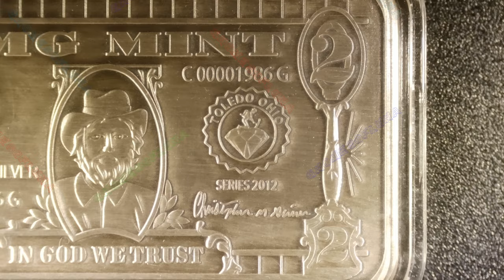🔊🔊 2024 Halloween Witches Spell / CMG Mint | Music By: Bankster Nation 🔊🔊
Year: 2024
Title: Halloween Witches Spell
CMG Mint
Mintage: 85AN
Artist: Chris Geiner
1oz Silver Round Prooflike